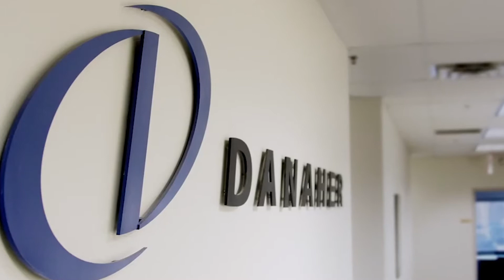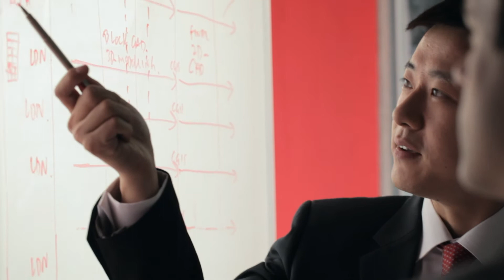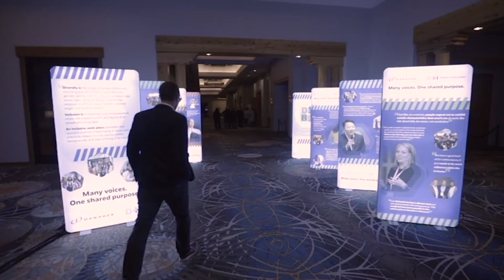Realize Your Potential